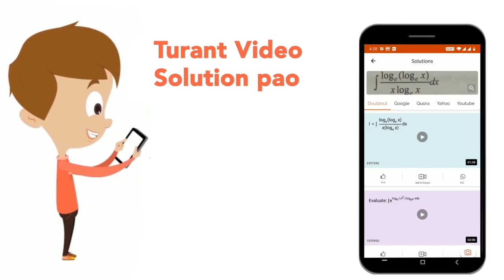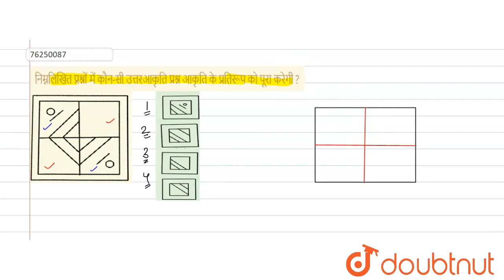निम्नलिखित प्रश्नों में कौन-सी उत्तरआकृति प्रश्न आकृति के प्रतिरूप को पूरा करेगी ? | CLASS 14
निम्नलिखित प्रश्नों में कौन-सी उत्तरआकृति प्रश्न आकृति के प्रतिरूप को पूरा करेगी ?
Class: 14
Subject: REASONING
Chapter: प्रतिरूप पूर्ण करना
Board:GOVT

👉 Have Any Query? Ask Us.